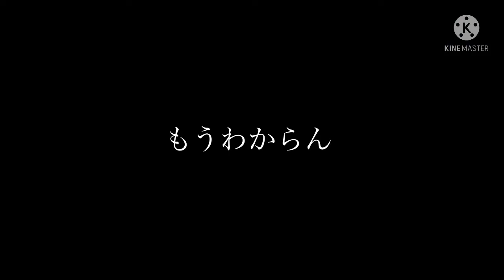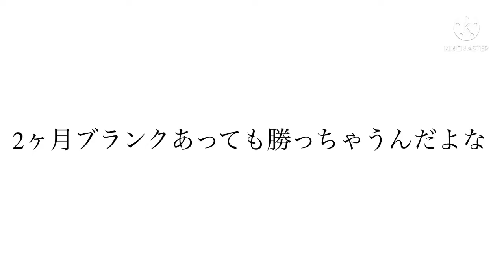【ヘッドボール2】もう意味がわからないわ。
2ヶ月のブランクを感じさせない強さですね